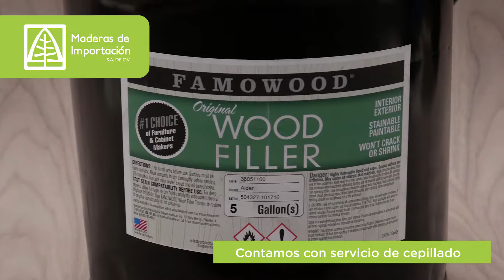Ofertas Junio 2018 / Maderas de Importación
Video realizado para Maderas de Importación, para pantallas internas  como parte de su estrategia comercial.